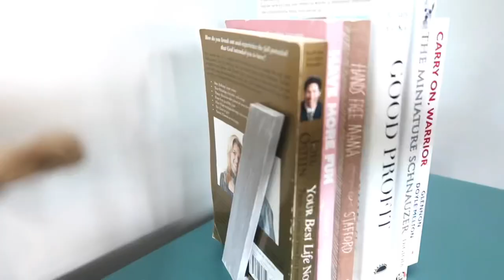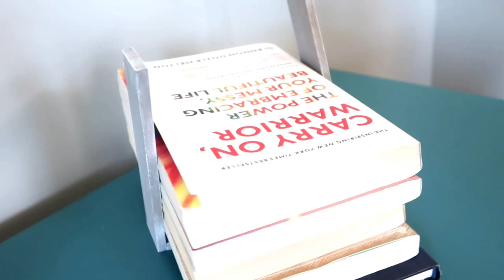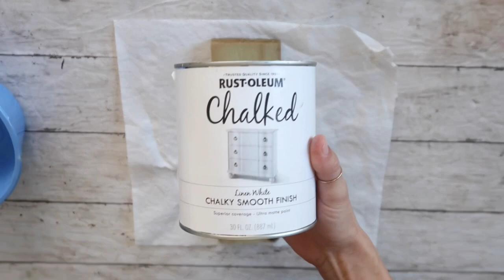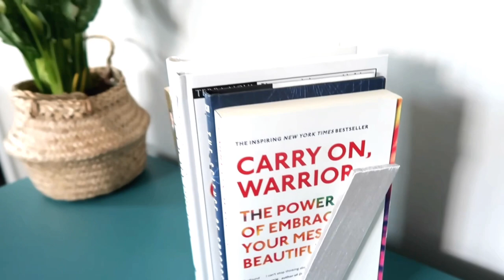EASY RUSTIC HOME DECOR IDEAS * Farmhouse DIY * Must Try DIY’s * Budget Home Decor * BlondieNextDoor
Hi friends!
Today I will share with you two very easy and budget-friendly home decor ideas. They can be made in any style, I created them in a rustic/farmhouse style. Hope you like them!

*If you sign up to Canva through this link, both you and I will receive Canva credit so we can use it for Pro stuff! That way I can create more things for you! Thank you for your support!

*All footage in this video are my own.